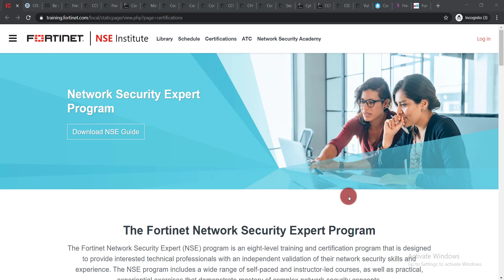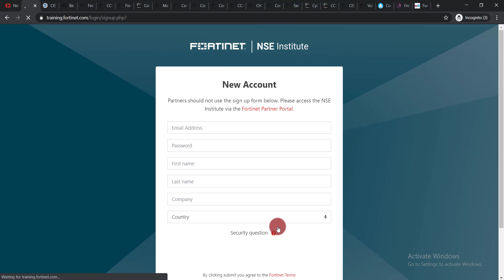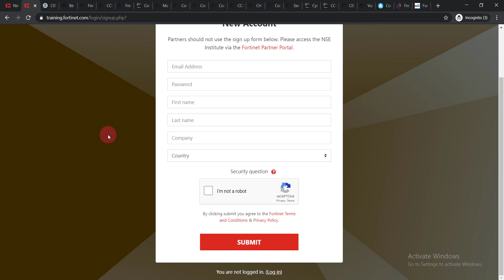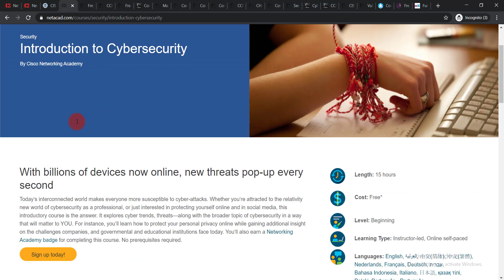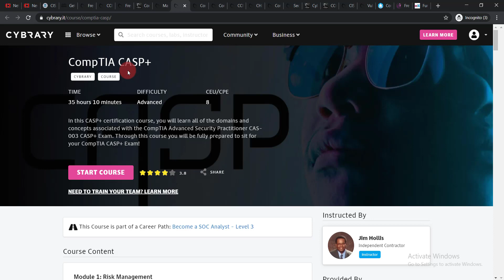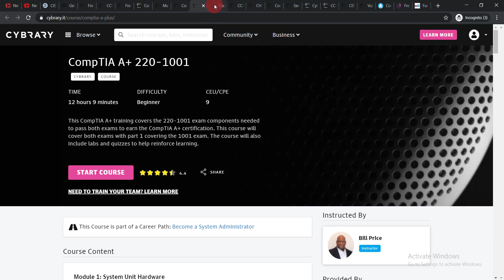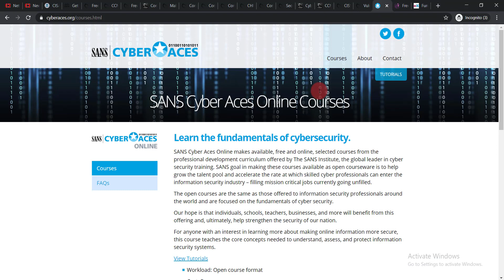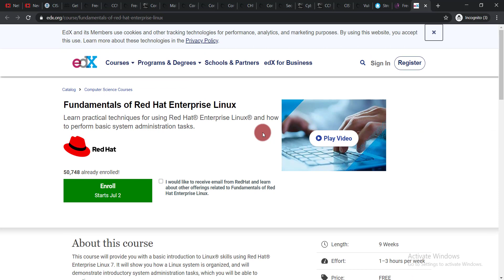Best Free Professional Courses On Cyber Security With Free Certificate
To Get Any Coursera Course Answers.

Best Free  Professional Courses  On Cyber Security With Free Certificate.Cybersecurity is important because it encompasses everything that pertains to protecting our sensitive data, personally identifiable information (PII), protected health information (PHI), personal information, intellectual property, data, and governmental and industry information systems from theft and damage attempted.

#1 Cisco Cybersecurity courses
#2 Network Security Expert Program
#3  14 COURSES AND LEARNING PLANS
#4 Introduction to IT & Cybersecurity
#5 CompTIA Security+
# 6 Malware Threats
# 7 CompTIA CASP+
# 8 CompTIA A+ 220-1001
# 9 CompTIA A+ 220-1002
#10 Cisco Certified Network Associate (CCNA) Certification
#11 Computer Hacking and Forensics
#12 CompTIA Network+
#13 CompTIA Security+
#14 Certified Information Security Manager (CISM)
#15 CCNA ICND1
#16 Certified Information Systems Security Professional (CISSP)
#17 Scanning, Enumeration, and Vulnerabilities
#18 Cyber Security (Short Course)
#19 Fundamentals of Red Hat Enterprise Linux

The content in this video is specially for educational and informational purposes only.

FreeCyberSecurity Course